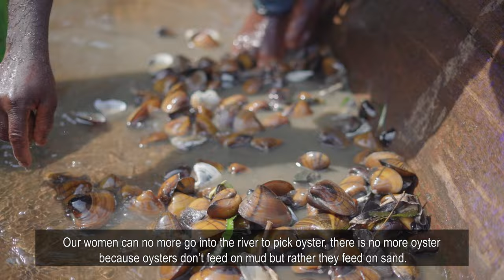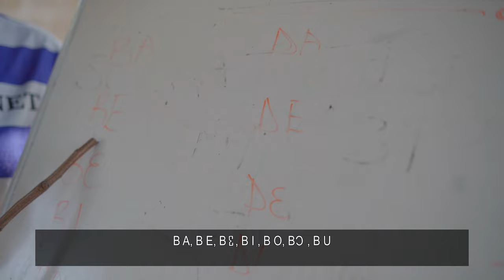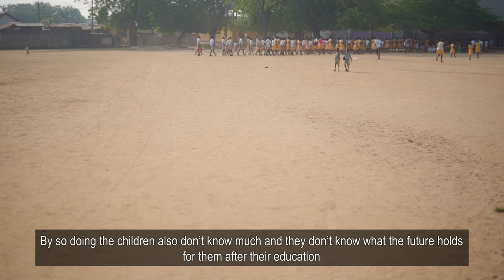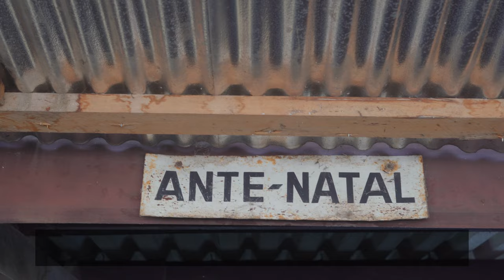AMU (River) by Diyakah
In Mepe, a town along the volta river, people make most of their income either by fishing or selling fish. In recent years, most of the fish in this area have died – thus leaving a large porpulation of people jobless and impoverished. Another problem faced in this community is access to drinking water; silt residing on the banks of the river cause weeds to grow in the water and renders the water unpotable. This documentary film demonstrates the effects of this issues barrenness on the lives of people in this geographical area.